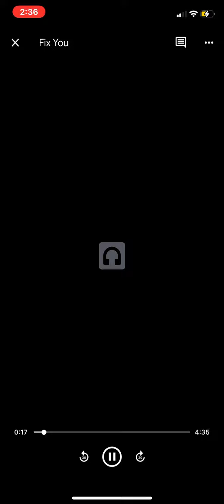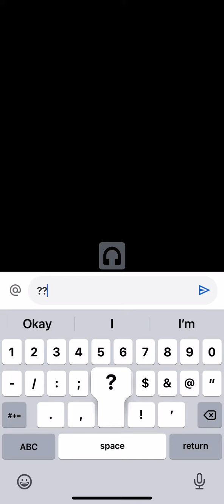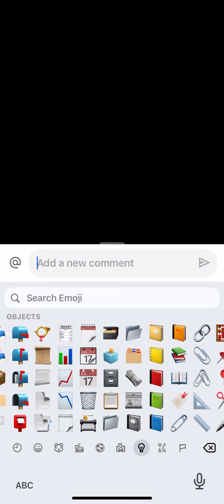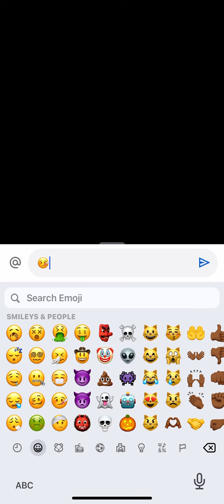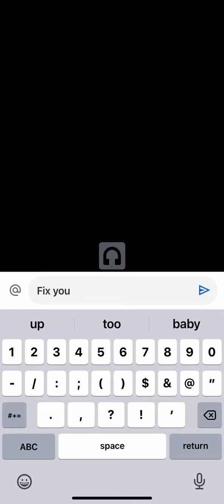COLDPLAY - FIX YOU COVER | RAECHELLA💚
Hey thank you to all of my new subscribers! & my old ones!

I love you all for connecting with me!!!

Remember you are love, you are loved!